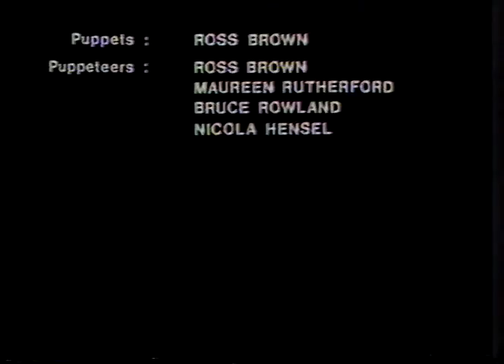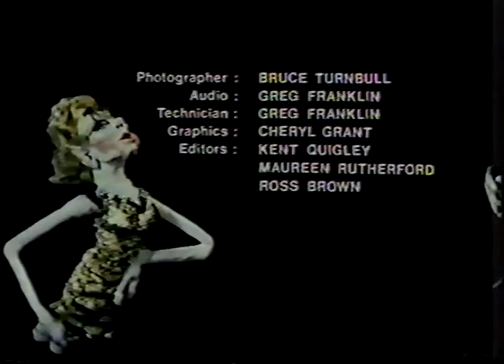Tooth Wars (1982)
Tooth Wars is a movie produced for the Heath Commission of NSW in the 1980s by the University of Newcastle's Medical Communications Unit. It features an educational puppet show on tooth hygiene. The protagonist is a superhero toothbrush-man hybrid.

This video was recently unearthed and digitised by our volunteer, Josh Curley.

Produced for the Health Commission of New South Wales (Hunter Region) by the Medical Communication Unit, Newcastle, NSW

Created, Written and Co-ordinated by: Maureen Rutherford of the West Lake Macquarie Community Health Team

Puppets: Ross Brown

Puppeteers: Ross Brown, Maureen Rutherford, Bruce Rowland, Nicola Hensel

Musical Director: Robert Rutherford

Artistic Director: Ross Brown

Featuring the children of the Junction Demonstration School (1982)